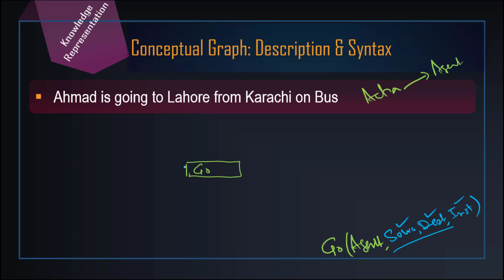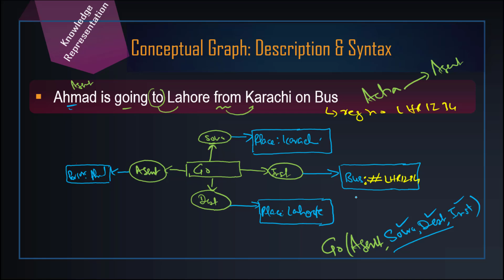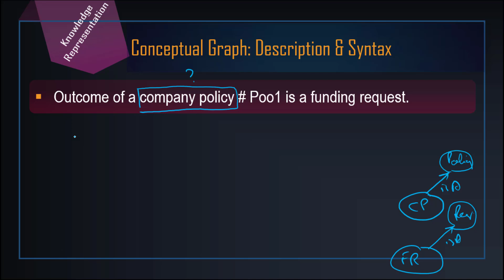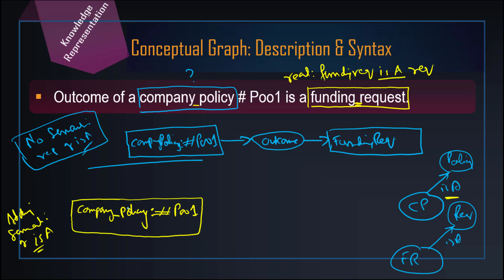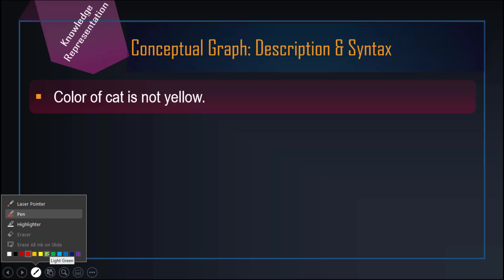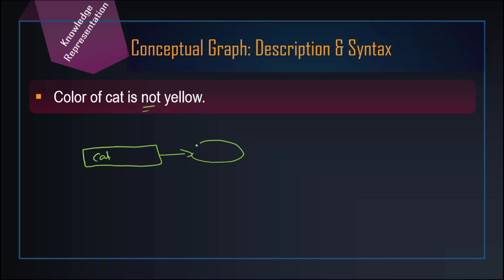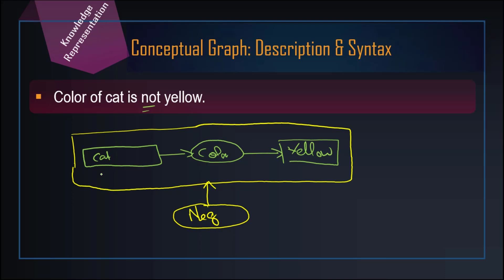Knowledge Representation: Conceptual Graph Part 2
Artificial Intelligence
Knowledge Representation
Conceptual Graph Part 2